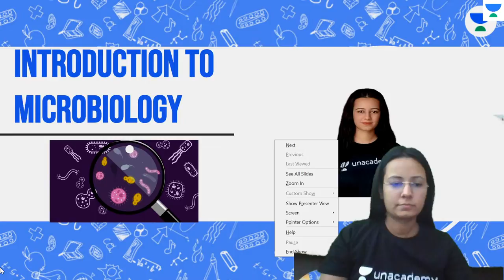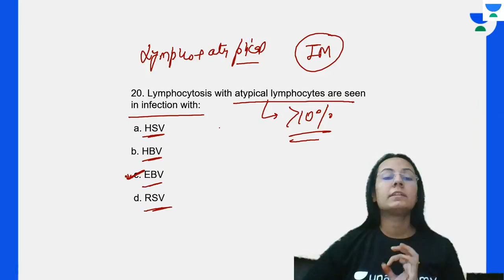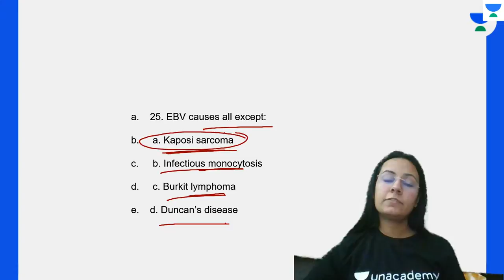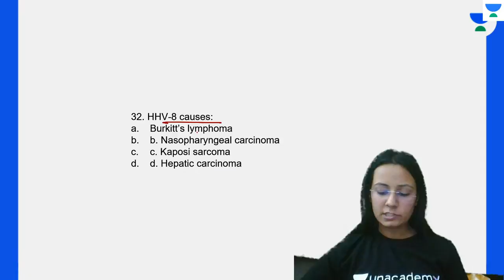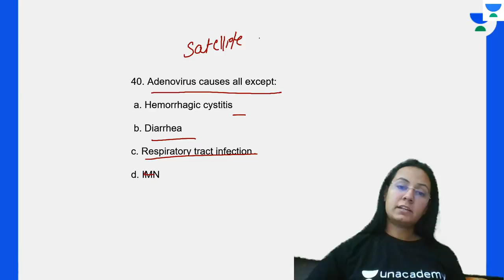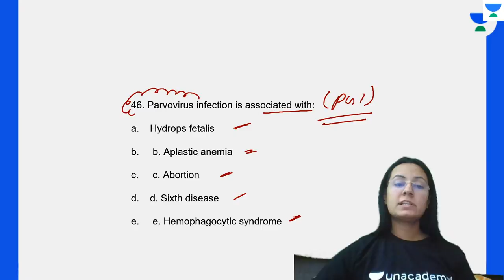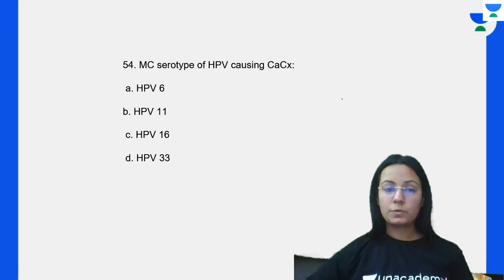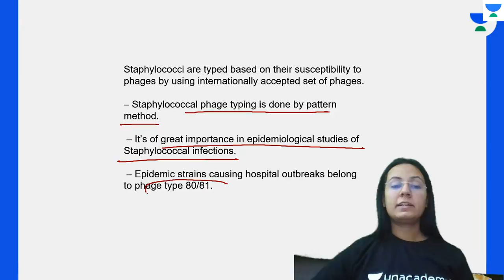INICET Virology PYQs | INICET'21 | Microbiology | Let's Crack NEET PG| Dr.Muskan Chaudhary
In this session, Dr.Muskan will be teaching about INICET Virology PYQs For INICET'21

Iconic:
Unacademy & PrepLadder

With Unacademy
All Resources Included in PLUS Subscription
- Live Batches
- Recorded Classes
- QBank & Notes*

With PrepLadder
All Resources of Dream Subscription
- Video Lectures
- QBank 3.0
- Rapid Revision
- Snapshot & Treasures